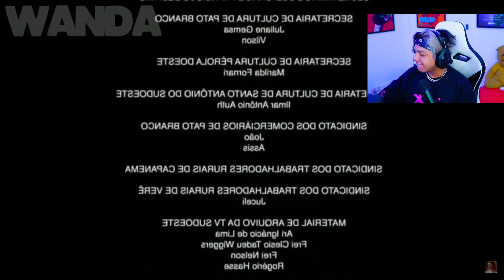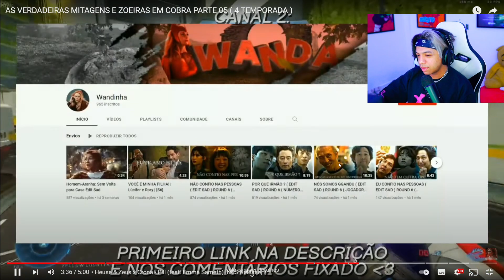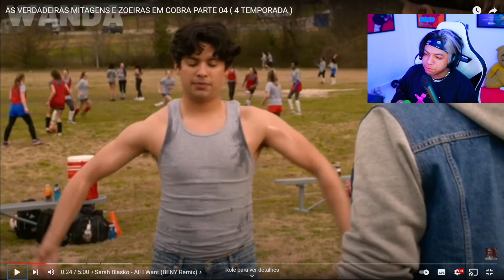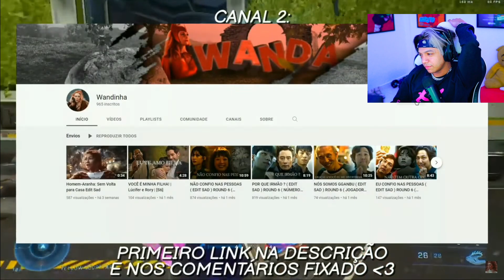MITAGENS EM COBRA KAI QUE FORAM LONGE DEMAIS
Canal de games @yurizandoplays